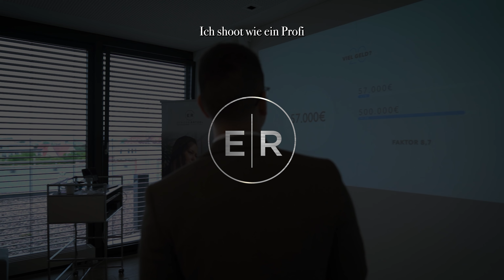Ist der Beruf Fotograf und Filmemacher wirklich gefährdet?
Ist der Beruf Fotograf und Filmemacher wirklich gefährdet? Gerade in heutigen Zeiten entwickelt sich der Markt mit der künstlichen Intelligenz mehr als rasant. Bedeutet das, dass der Beruf Fotograf und Filmemacher gefährdet ist? Mehr dazu erfährst du hier.

Kapitel:
00:00 Intro
00:52 Die Leidenschaft zum Beruf machen
03:14 Ist der Beruf Fotograf und Filmemacher wirklich gefährdet?
07:10 Outro

*Unsere Mission* 🏆📸
Wir bringen talentierte Fotografen und Filmemacher dauerhaft in die Sichtbarkeit von kaufbereiten Kunden. Damit Kreative durch ihren Beruf abgesichert sind und sich frei entfalten können.